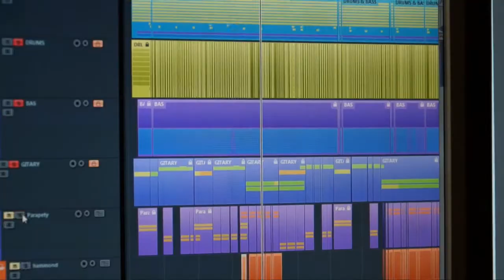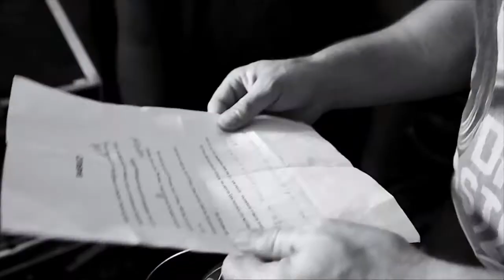Zero Procent - dla koneserów muzyki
Coś się skończyło i coś zaczyna. Pewien rozdział jest już zamknięty. Teraz grupa przygotowuje nowy kawałek, z gościnnym udziałem Grzegorza Natanka. Czy zapowiada się jakaś dłuższa współpraca? Co dalej z Zerasami? Posłuchajmy, co sami mówią o sobie i swoich zamierzeniach.